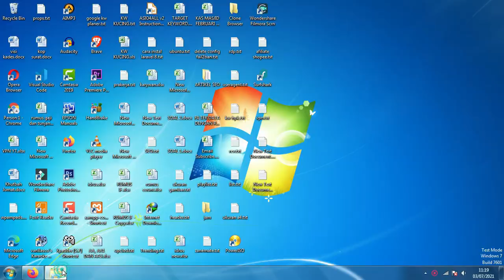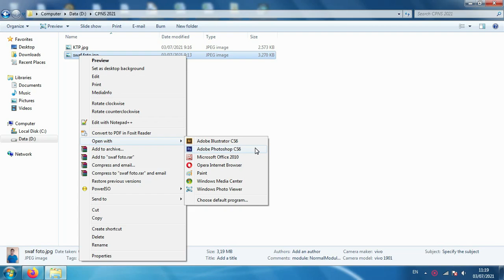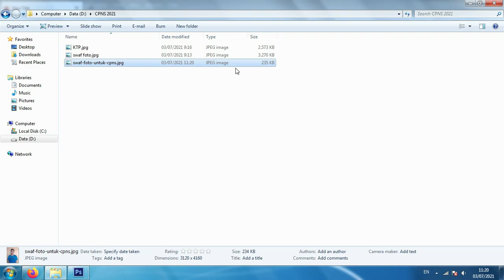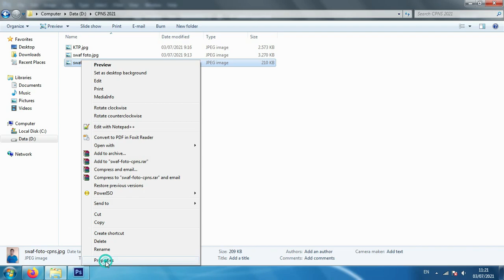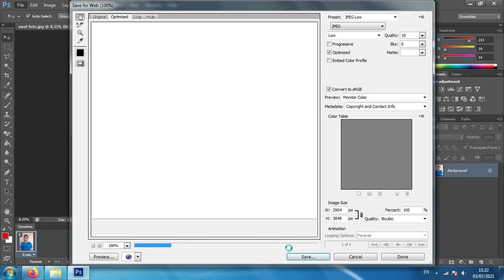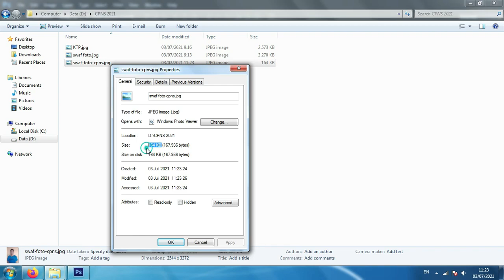Kompres Foto jpg 200 KB Untuk Pendaftaran CPNS Tanpa Mengurangi Kualitas Gambar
Video ini membahas cara kompres foto jpg 200 kb untuk pendaftaran CPNS atau pendaftaran online yang memerlukan upload gambar yang membatasi ukuran maksimal gambar yang di upload.

Rata-rata pendaftaran online, terutama pendaftaran CPNS, foto yang hanya bisa di upload maksimal ukurannya adalah 200 kb.

Apabila ukuran gambar melebihi 200 kb, maka gambar tidak bisa di upload. Solusinya adalah dengan cara kompres foto jpg menjadi 200 kb atau di bawahnya.

Pada tutorial kompres foto 200 kb ini, kami menggunakan aplikasi photoshop.

Jika teman-teman tidak memiliki aplikasi photoshop, silahkan kirimkan gambar yang ingin di kompres ukurannya menjadi 200 kb atau di bawah 200 kb melalui alamat email

Oh iya, di tutorial ini kami juga menggunakan laptop, mungkin di tutorial berikutnya kami juga akan membuatkan tutorial kompres foto 200 kb menggunakan android.

Insya allah, apabila ada waktu luang, kami akan membantu anda, jika email yang masuk terlalu banyak, kami akan memproses yang lebih dulu mengirimkan foto untuk di kompres.